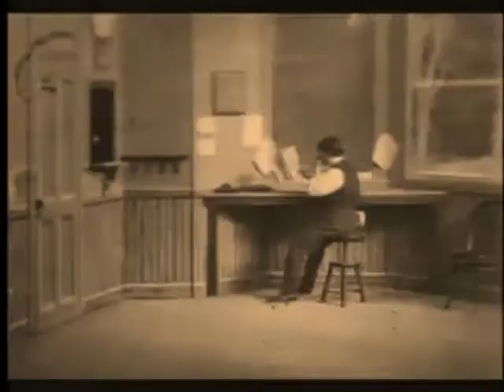The Great Train Robbery 1903 by Thomas Edison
The Great Train Robbery is a 1903 American silent short western film written, produced, and directed by Edwin S. Porter, a former Edison Studios cameraman. Actors in the movie included Alfred C. Abadie, Broncho Billy Anderson and Justus D. Barnes, although there were no credits. It was filmed in Milltown, New Jersey. The film was inspired by Scott Marble's 1896 stage play, and may also have been inspired by a 1900 train robbery perpetrated by Butch Cassidy.

At twelve minutes long, The Great Train Robbery film is considered a milestone in film making, expanding on Porter's previous work Life of an American Fireman. The film used a number of then-unconventional techniques, including composite editing, on-location shooting, and frequent camera movement. Although the film is often described as one of the earliest to use the technique of cross cutting, in which two scenes are shown to be occurring simultaneously but in different locations, in fact the scenes of the train robbery and the telegraph operator are told independently, with no intercutting of shots. Some prints were also hand colored in certain scenes. Techniques used in The Great Train Robbery were inspired by those used in Frank Mottershaw's British film A Daring Daylight Burglary, released earlier in the year.[4] Film historians now largely consider The Great Train Robbery to be the first American action film and the first Western film with a "recognizable form,"[5][6] although it post-dates the British short Kidnapping by Indians (1899) by several years.

In 1990, The Great Train Robbery was selected for preservation in the United States National Film Registry by the Library of Congress as being "culturally, historically, or aesthetically significant".